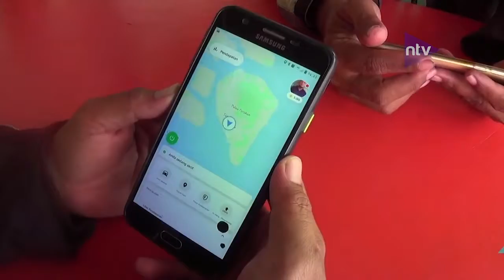Vaksinasi Driver Ojol Kini Beri Rasa Aman Pelanggan